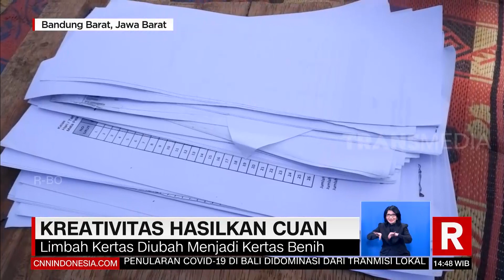Kreatifitas Hasilkan Cuan | REDAKSI (23/08/21)